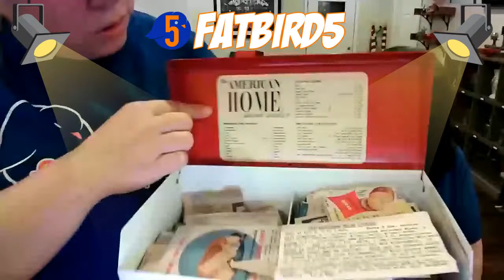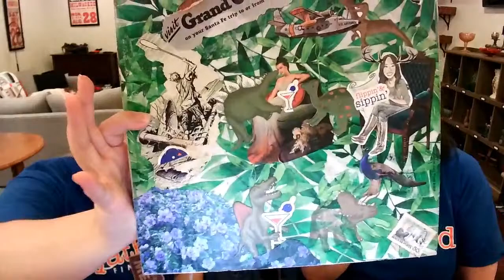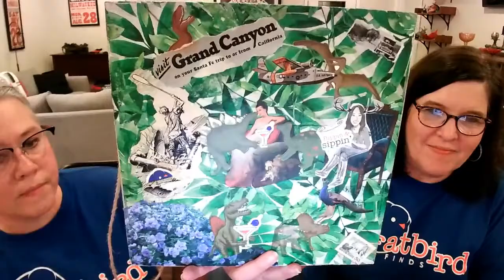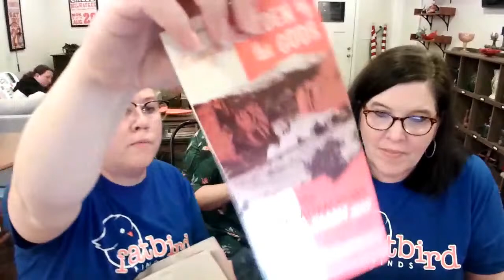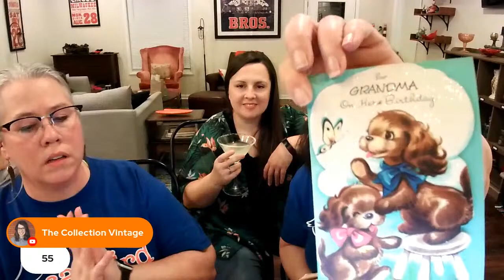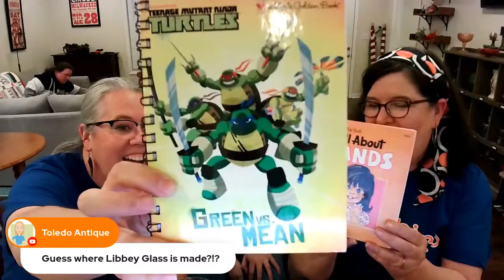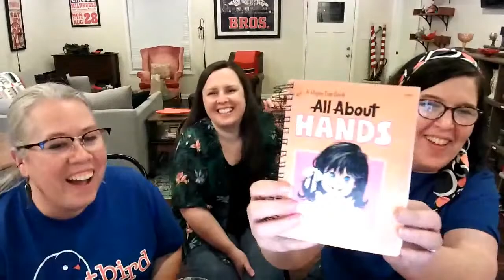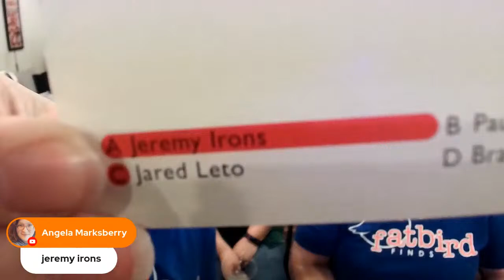Flippin and Sippin with MYSTERY GUEST! | Live Vintage Haul | Games | 5 Item Sale!